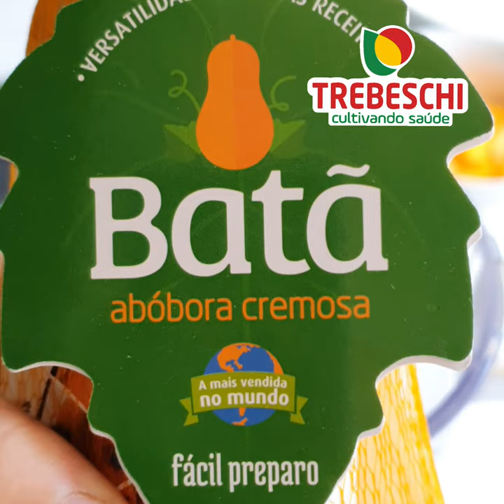Bolo de Abóbora Batã Trebeschi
😋 Aquele lanche especial cheio de sabor
BOLO de BATÃ TREBESCHI com Calda de Chocolate

Aprecie sem moderação e bom apetite.